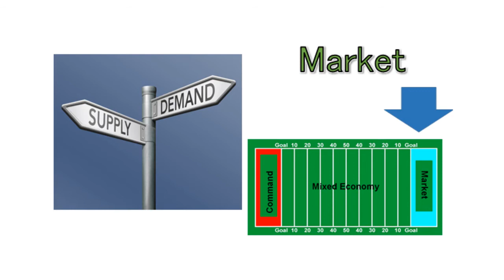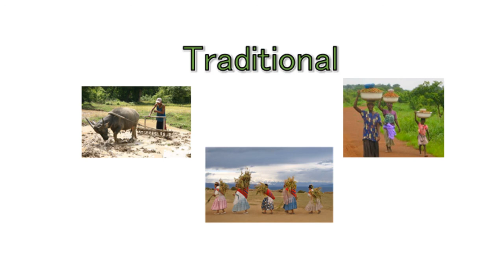Economic Systems with Mr. Duren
This rap is all about the main types of economic systems we will learn in 7th grade Social Studies this year in my class.

Lyrics written by Michael Duren
Recorded by Michael Duren
NLE Choppa Shotta Flow 5 parody
produced by: Xavi & Payday
Lyrics:

Economy  Economy Economy
Economics really aint hard to me
Traditional, Command, or it’s Market See
Or it could be Mixed…
Like the line is in the middle
Neither side of the fence
Neither side of that football field
Where I’m catching these passes
And collecting these WINS!!!
(Oh) You trying to win big on my quizzes?
Need to play this back in an instant!
Need to know how each makes decisions.
Might determine which one you should visit

Command...
Every choice that is made
Government plays a hand
And they determine what is made and...
Who gets it and...
how much you're paying.

Market...
Every choice they make
from supply and demand
If people want the product and it's hot enough
It'll be ready at the snap of a hand. (Thanos)

Mixed...
Has a little bit of both
In the middle where they stand
And this is most economic systems in the world
From USA to Japan

Traditional
That's the O.G. (original)
Hard to learn like
Your granny with emojis
More customs and traditions than the first three
Some of these still exist In some counties
(uh)
Use trade instead of money
Feels strange and kind of funny
And farming, fishing, hunting
Play a larger part in the production.
Now you got what you need so study
And hit the ground running
“Duren Churen”